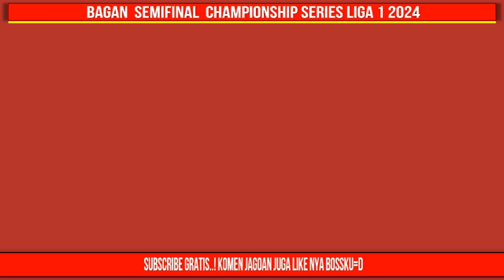Hasil BRI liga 1 2024 Hari ini - Bali United vs Borneo FC - Bagan Final liga 1 2024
Hasil BRI liga 1 2024 Hari ini - Bali United vs Borneo FC - Bagan Final liga 1 2024 Terbaru
Berikut hasil Perebutan Juara 3 Leg 1 BRI liga 1 Indonesia Hari ini: Update
Bali United 0-0 Borneo FC

BANTU & DOAKAN BOSSKU CHANNEL INI UNTUK